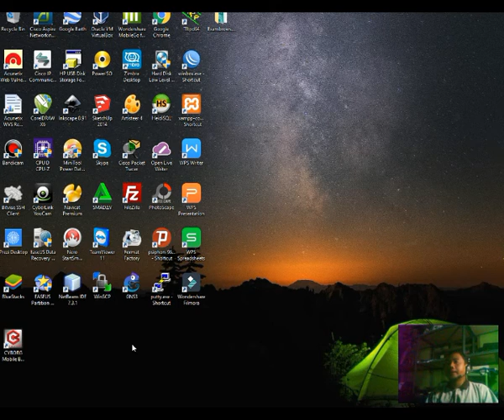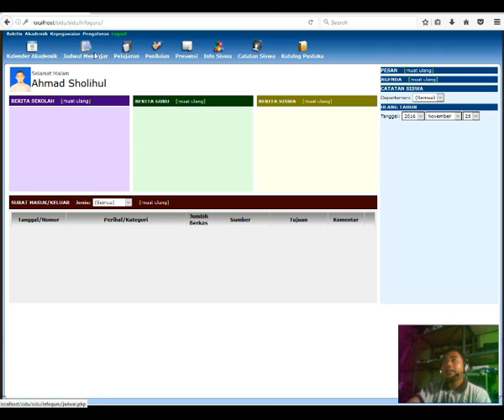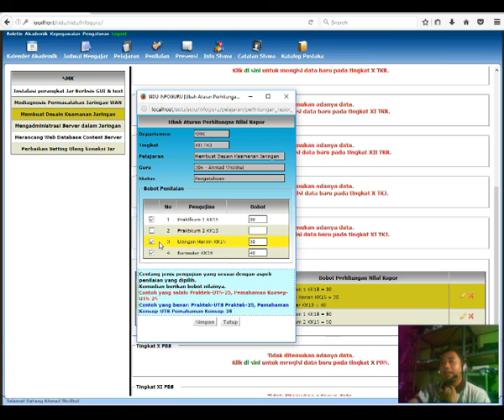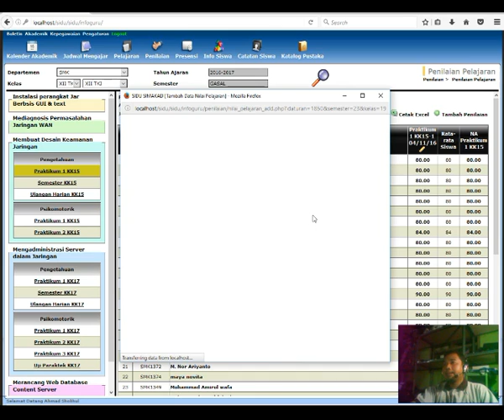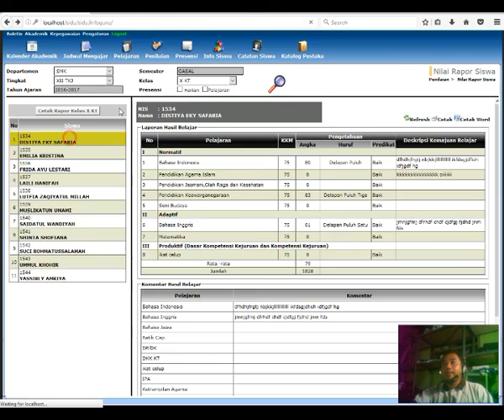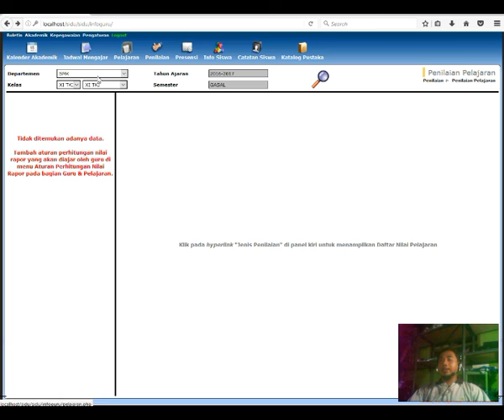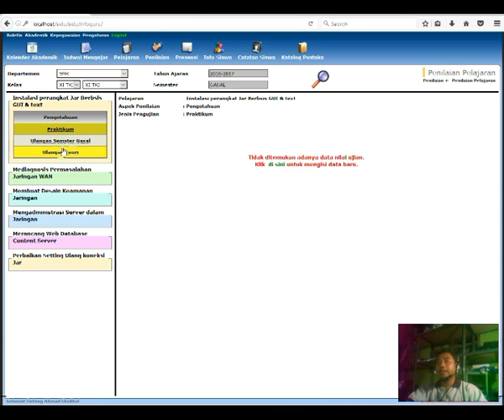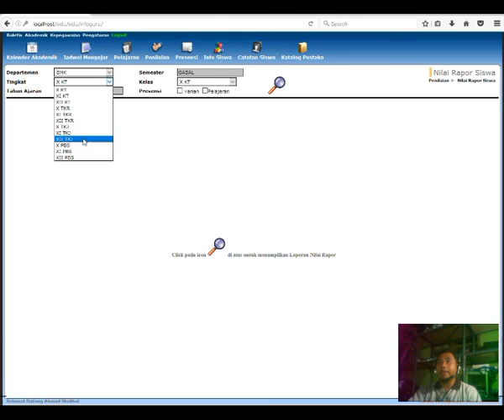Cara Menginput Nilai dalam Sistem Penilaian Aplikasi Terpadu Basis Web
Sistem Informasi Sekolah Terpadu ( SIDU ) Adalah sebuah sistem yang dibuat khusus untuk mengelola kegiatan sekolah baik dari segi akademik , siswa, penilaian,keuangan ,perpustakaan bahkan sampai ke penyelenggaraan test online.

jadi dengan satu aplikasi saja sudah bisa mengakomodir semua bidang di sekolah.

Adapun modul-modulnya antara lain:
1. PSB ( Penerimaan siswa baru )
2. Modul Keuangan
3. Modul Akademik
3.Modul Humas dan BKK
4.Modul Sarpras
5.Modul Perpustakaan
6.Modul Kepegawaian
7.Modul SMS Gateway
8.Modul Test Online
9.dll

silahkan yang mau coba bisa menghubungi
Contact Peson :
AhmadSholihul
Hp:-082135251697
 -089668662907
 YM:sulton85
Skype:ahmad.sholik